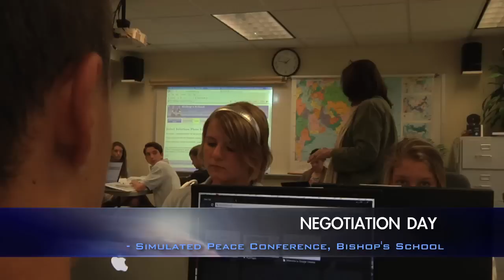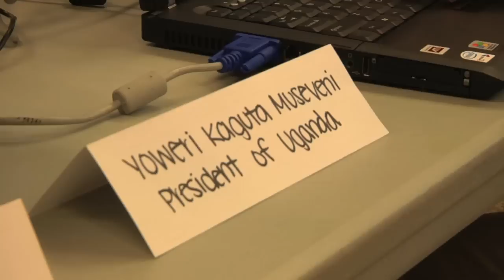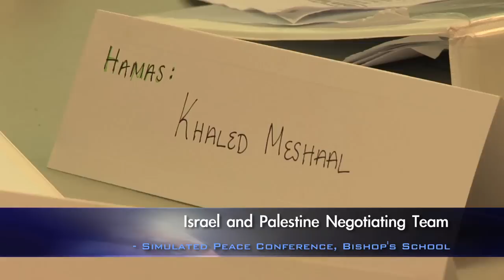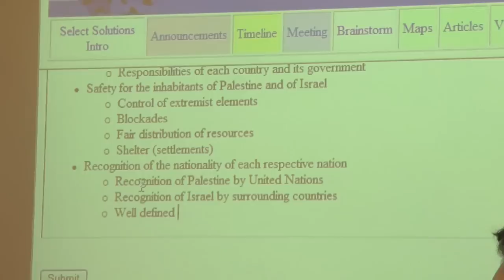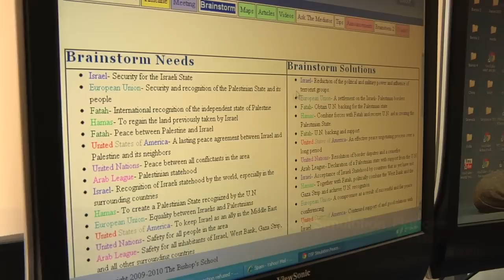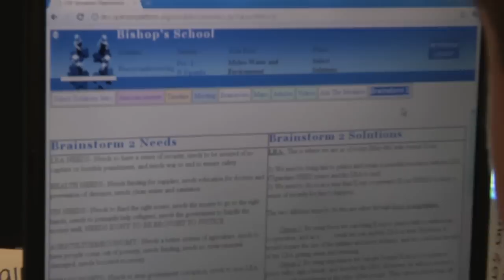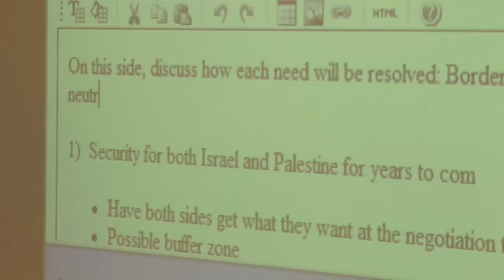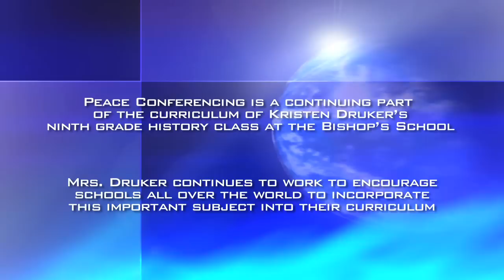Peaceconferencing 2011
An online interactive program for schools, colleges, and the adult community that provides a gaming simulation based on world conflict resolved at a peace conference.

Through three phases of Peaceconferencing, students, teachers, librarians and adult educational communities interface online to support face to face and virtual mediation- negotiation simulations. The use of computer assisted learning, specifically a technology platform that is designed for community networking, as well as, the acquisition of a specific knowledge base relevant to international conflicts, brings the most promising aspects of the digital age directly to the classroom. Students utilize their medium, the internet, in a constructive and powerful way to better understand the complexities of the global world that they will inherit.